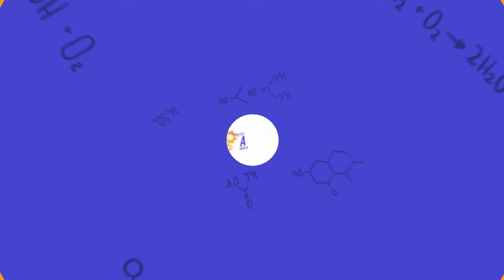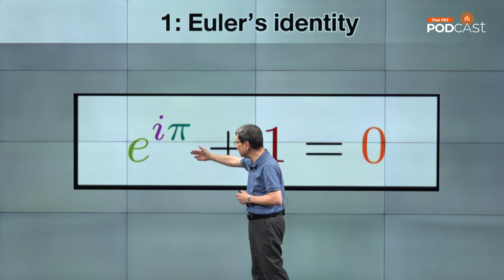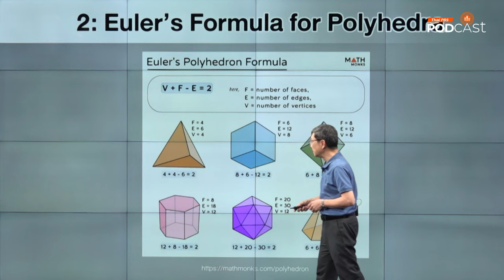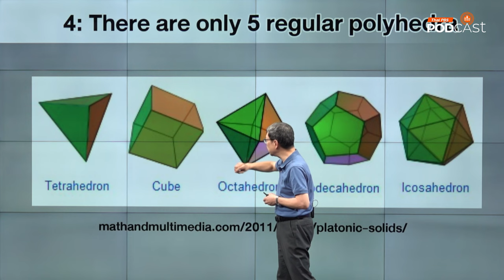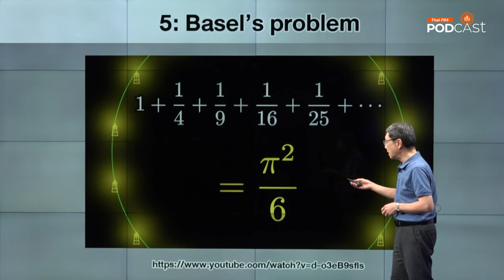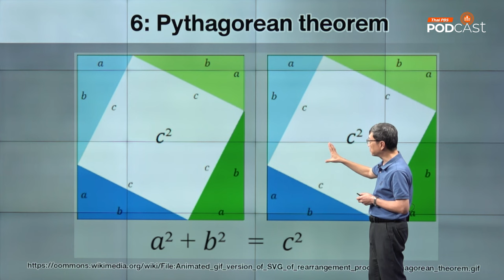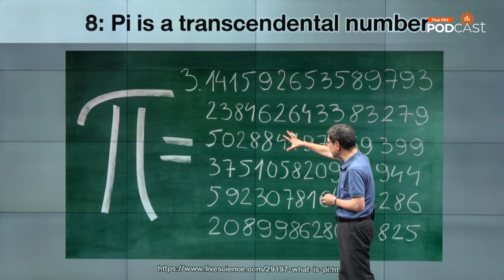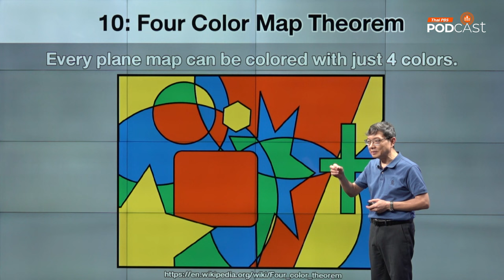10 สุดยอดสมการและทฤษฎีบทคณิตศาสตร์ | Eureka ท่องโลกวิทยาการ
คณิตศาสตร์ไม่ได้มีเฉพาะแง่มุมด้านการคำนวณเท่านั้น แต่ยังมีความงดงามและความที่น่าทึ่งแฝงอยู่อย่างลึกซี้งอีกด้วย รายการ Eurekaท่องโลกวิทยาการ ตอนนี้นำเสนอ 10สุดยอดสมการและทฤษฎีบท ที่ผู้รู้ทางคณิตศาสตร์เห็นตรงกันว่ามีความเรียบง่ายแต่ลุ่มลึก